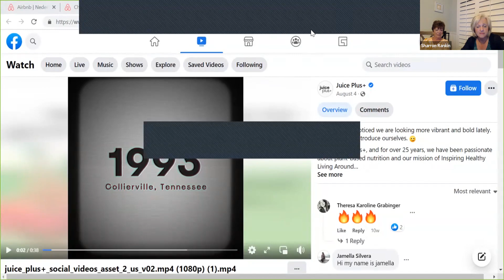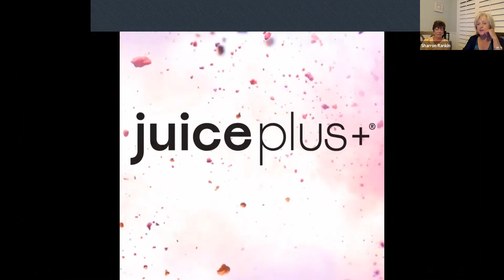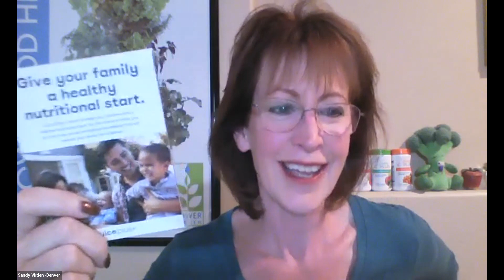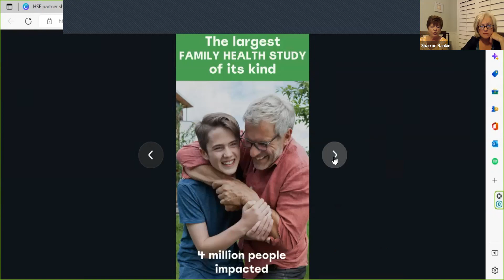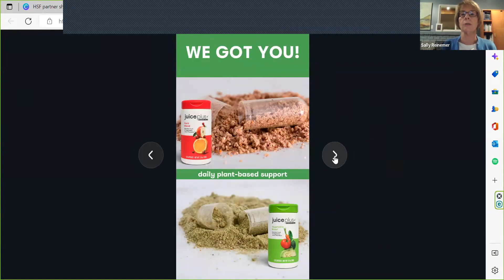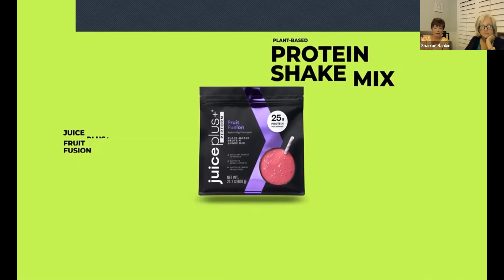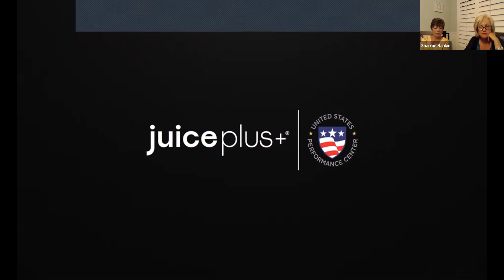MP Team Zoom Call - JP Live Highlights Part 1 October 17, 2022